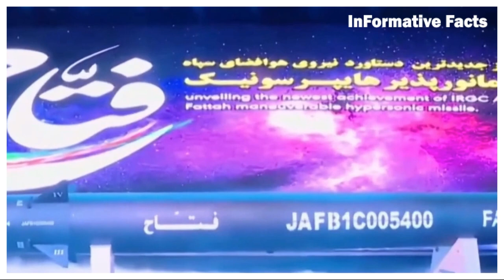ইরানের নতুন সুপারসনিক ক্রজ মিসাইল । শব্দের চেয়েও দ্রুত গতিতে আঘাত হানবে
শব্দের চেয়ে দ্রুতগতির অত্যাধুনিক সুপারসনিক ক্রুজ মিসাইল এর ডিজাইন তৈরির প্রযুক্তি অর্জন করেছে ইরান । ইরানের সামরিক সূত্র জানিয়েছে, নিজেদের প্রযুক্তি ও ডিজাইনের তৈরি এই মিসাইল, সুপারসনিক ক্ষেপণাস্ত্রের গতিতে ছুটতে সক্ষম । এই ক্ষেপণাস্ত্র শব্দের চেয়ে দ্রুতগতিতে আঘাত হানতে সক্ষম বলে দাবি তেহরানের । এটিকে দেশটির প্রতিরক্ষা খাতের নতুন অধ্যায় আখ্যা দিয়ে, তেহরান বলছে ক্রুজ ক্ষেপণাস্ত্রের প্রযুক্তিগত দিকের খুঁটি নাকি পরীক্ষা চালাচ্ছে তারা । যুক্তরাষ্ট্রের সঙ্গে তেহরানের চলমান উত্তেজনার মধ্যেই এই খবর দিল, দেশটির রাষ্ট্রীয় সংবাদ মাধ্যম ।

To Connect on Facebook Please Follow Our Page

ব্রেকিংঃ
দেলোয়ার হোসেন সাইদির জানাজা সম্পন্ন